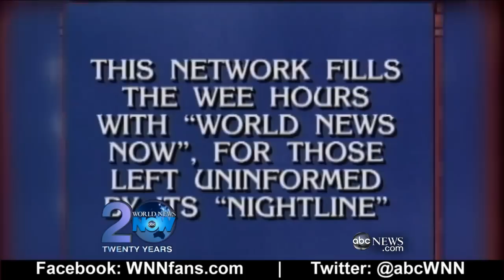ABC World News Now 20 Years: Best Moments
ABC's World News Now celebrates 20 years on ABC-TV. We have a look back at our favorite moments.